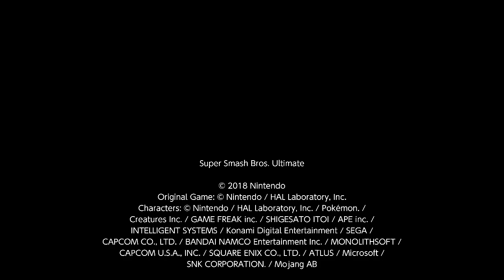Ectro, Ridley (Vs. Ridley "captain007"), SSBU, 03/28/2021